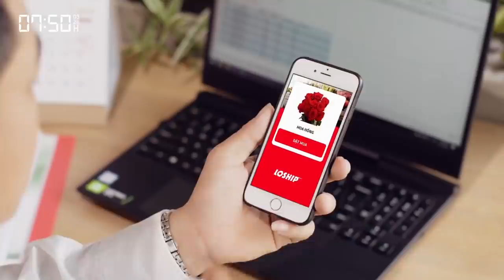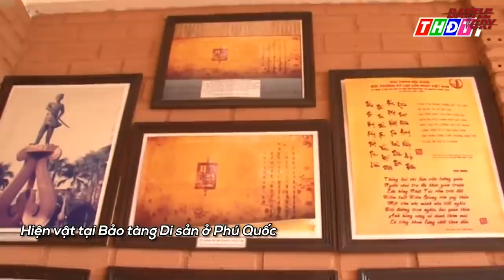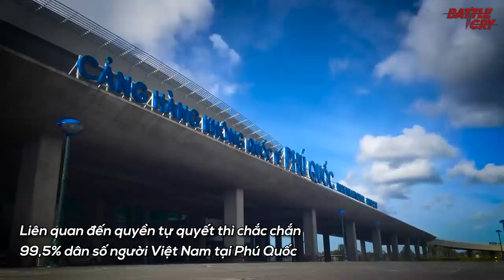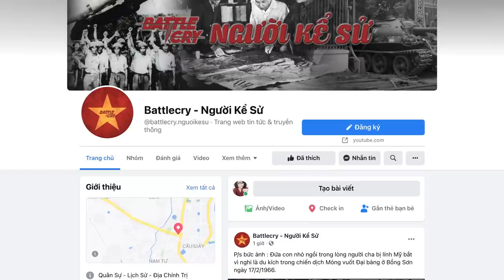ĐỊA CHÍNH TRỊ #12 | ĐÒI LẠI PHÚ QUỐC ? ẢO TƯỞNG PHI LÝ CỦA PHE ĐỐI LẬP TẠI CAMPUCHIA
Trong số Địa Chính Trị tuần này, chúng ta hãy cùng bàn luận về 1 vấn đề tưởng chừng như đã lùi vào dĩ vãng, nhưng lại nổi lên trong thời gian gần đây, đó là vấn đề Đảo Phú Quốc và yêu sách vô lý của phe đối lập Campuchia. Lịch sử không ủng hộ yêu sách của phe đối lập Campuchia đối với đảo Phú Quốc của Việt Nam.

QUỐC SÁCH ĐỐI NGOẠI VIỆT NAM (PHẦN 2): CHÍNH TRỊ LIÊN MINH VÀ NHỮNG RỦI RO
▶ "CHẤT THÉP" CỦA TỔNG THỐNG PUTIN VÀ SỰ HỒI SINH VĨ ĐẠI CỦA GẤU NGA (FULL)